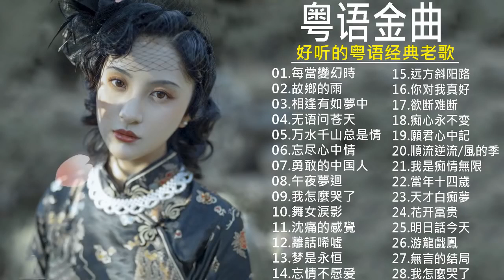粤语金曲【薰妮／劉德華／許冠傑／吳倩蓮／陳慧嫻】一人一首成名曲：每當變幻時／故鄉的雨／相逢有如夢中／无语问苍天／万水千山总是情／忘尽心中情🎶老歌会勾起往日的回忆 Cantonese Old Song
粤语金曲【薰妮／劉德華／許冠傑／吳倩蓮／陳慧嫻】一人一首成名曲：每當變幻時／故鄉的雨／相逢有如夢中／无语问苍天／万水千山总是情／忘尽心中情 🎶 老歌会勾起往日的回忆 Cantonese Old Songs

➤➤A great collection of relaxing Chinese music from classic to modern.  Beautiful, easy listening, smooth and inspirational attitude.